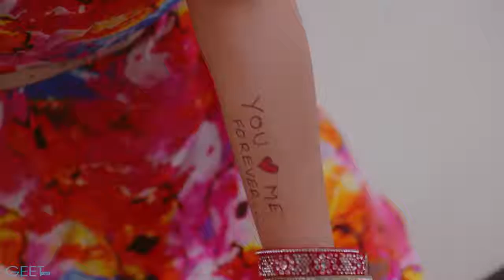Fizz song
Hello